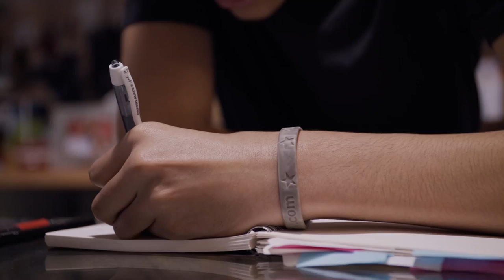Coronacation - Day 103 - June 25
Today’s episode includes:

Color TV Day
Hebrews 11:1 Memory Verse
Game: Look the Other Way

We need your help! Send us your videos to include in our series!